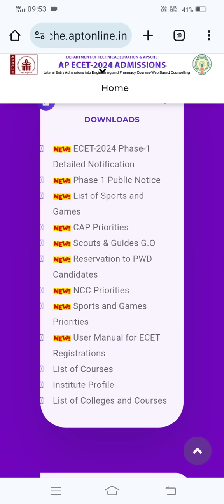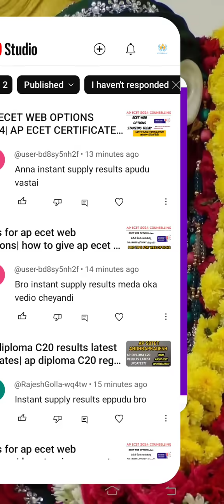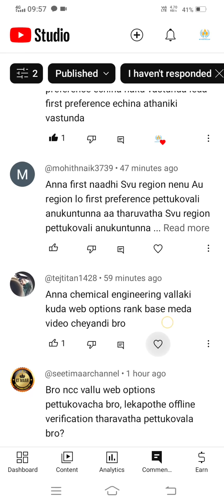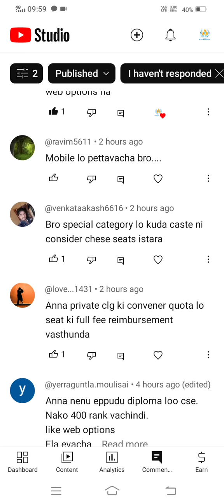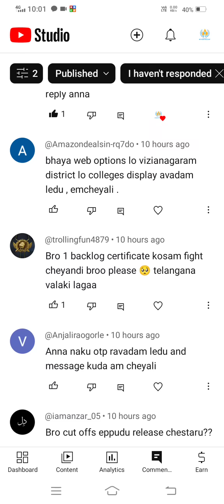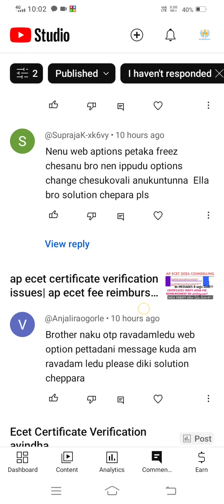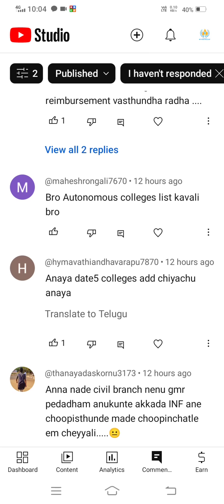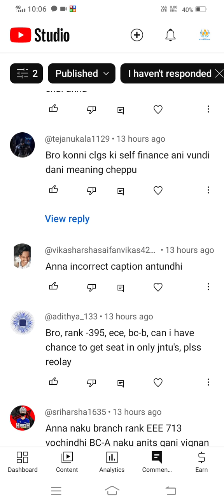ecet web options freezed, How to unfreeze?| ap ecet web options latest updates and doubts